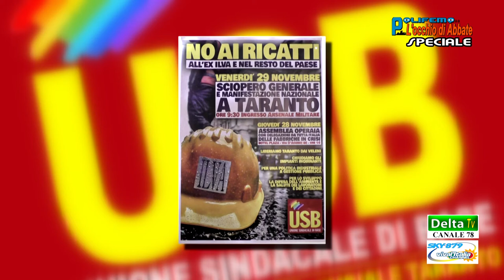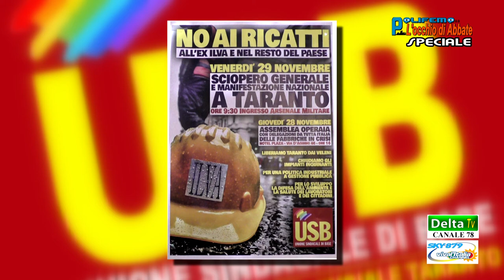USB: ASSEMBLEA OPERAIA DELLE FABBRICHE IN CRISI